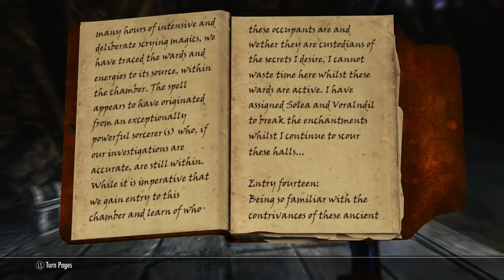Skyrim For Pimps - Flying in Skyrim (S6E24) - Walkthrough - GameSocietyPimps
All mods used:
Agent of Righteous Might Expanions
Calientes Female Body Mod Big Bottom Edition -CBBE- by Caliente
TERA Armor Collection - CBBE - standalone by Frigus
"Blow Up Mod"
Skyrim R0R0N0 mounts (18+)
Skyrim Monster Mod V12 by dogtown1
Skyrim HD - 2K Textures - Skyrim HD FULL - Landscape, Dungeons, Towns, Misc, Rifton by NebuLa